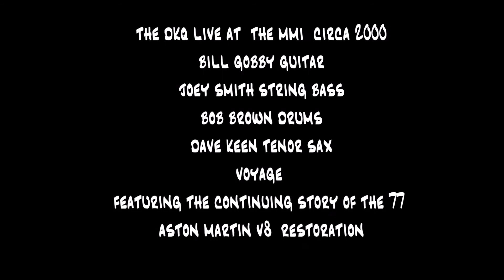1977 AMV8 restoration continued Vid #3 Music for Aston Martin Lovers the DKQ Voyage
The continuing picture stills record of the 77 Aston Martin V8 resto and upgrades. As always Bill Gobby Guitar, Joey Smith string bass, subbing for Don Cox, Bob Brown drums and DK tenor saxophone.  Anecdotally  typically I have most parts powder coated but sometimes it's not practical. In which case I paint the parts using a Paint Spray Can. After the parts have been prepped for paint typically I give them a liberal washing with either wash n wipe or  lacquer thinner ( both highly flammable ), the next step is to heat the part up with a plumbers blow torch to remove any lacquer thinner ( what could possibly go wrong ) and any moisture in the metal. Metal is porous and absorbs liquid, as you apply the heat you can see the moisture "creep" out of the metal. The added benefit of this step is when you paint using a spray can, the paint dries almost immediately and there's no runs. Unfortunately on this occasion the flammable liquid had spilled over on to our front lawn, that was already parched from the summer sun, the net result an immediate fire. What ensued would have made a great episode of Falwty Towers. Working on cars can be hazardous to your health??